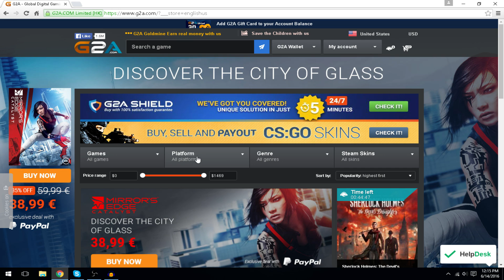OSRUNE | ROAD TO 99 SLAYER #3!